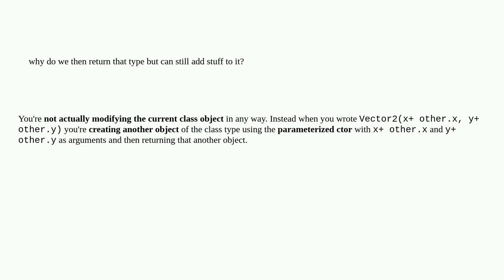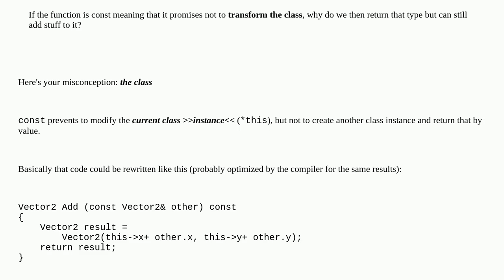Why are we able to change class object inside const member function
A special thanks goes out to the community

  const-correctness c++